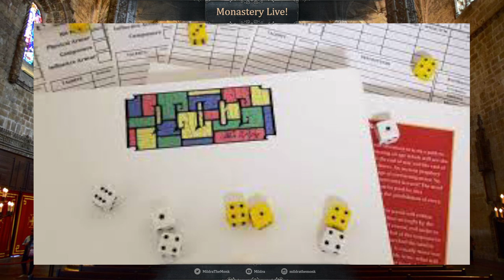Interview with Robert Johnson on PEACE the RPG